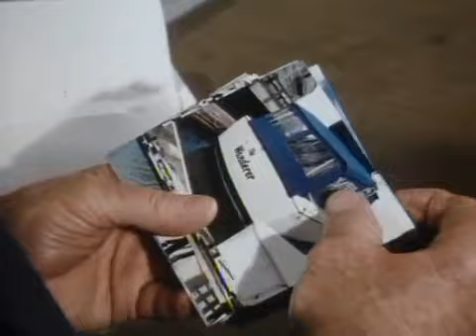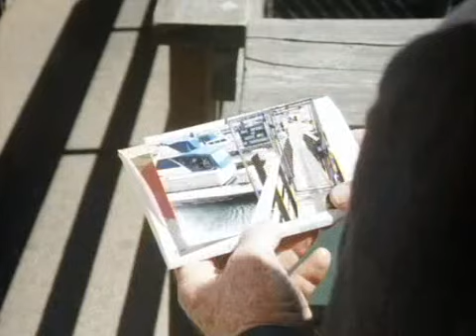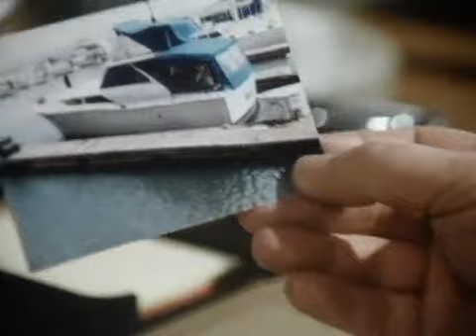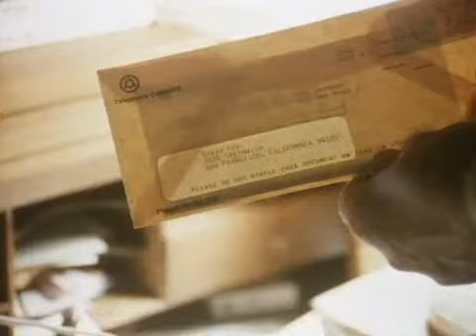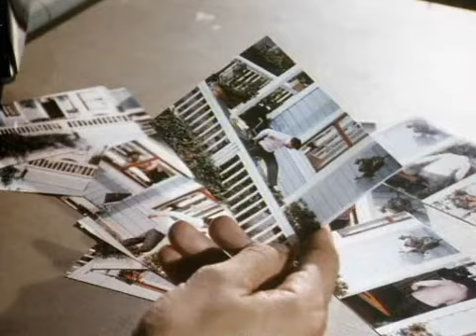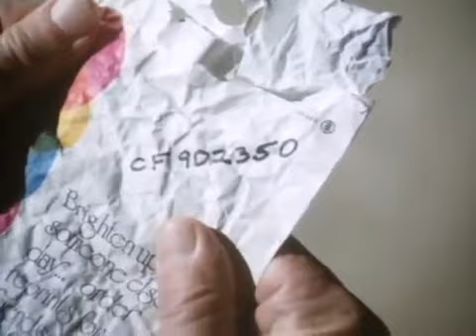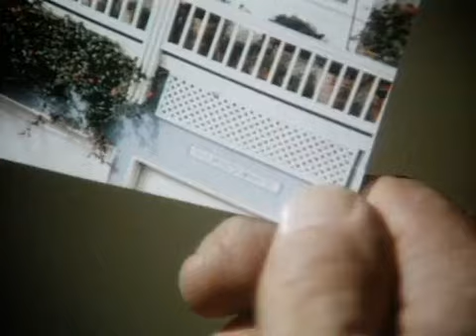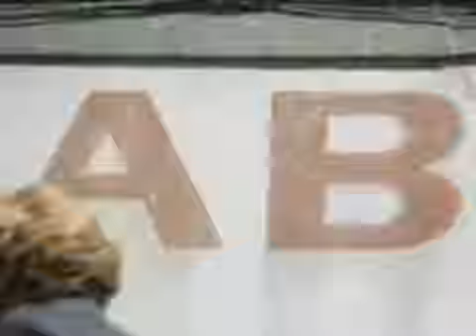Die Fälle des Harry Fox - Der verhängnisvolle Irrtum (S02E7)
20. Der verhängnisvolle Irrtum (Some Day My Prints Will Come)
Harry und Harrison sollen einen angeblich gelähmten Betrüger entlarven. Sie schießen Fotos von ihm. Beim Entwickeln werden sie vertauscht. Harry Fox erhält stattdessen Fotos von einer Motorjacht. Sie sind von dem Geheimpolizisten Mendez gemacht worden. (Text: Premiere)
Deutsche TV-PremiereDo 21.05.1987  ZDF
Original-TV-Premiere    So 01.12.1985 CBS